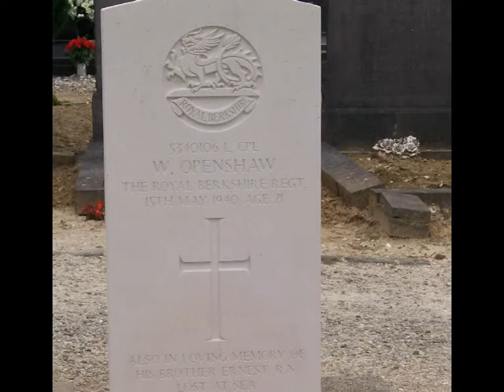KING AND COUNTRY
KING AND COUNTRY  my tribute to the british armed forces.I do not own copywrite to video clips.